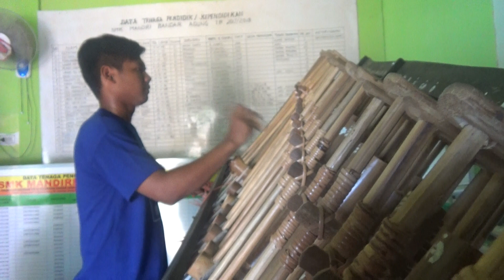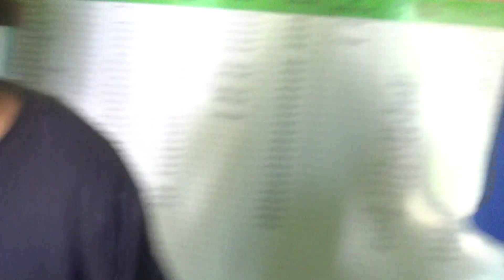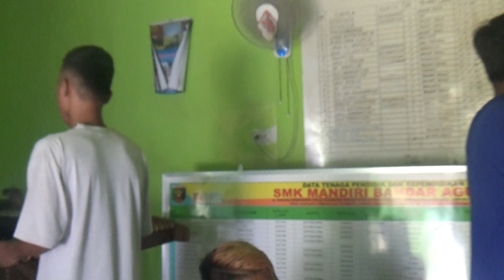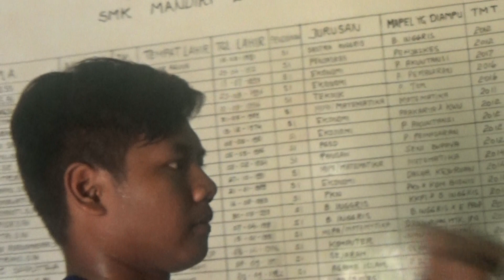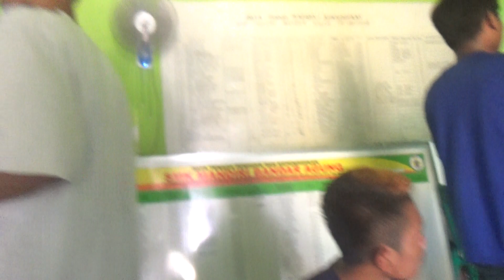THE S3CR3T//KARTOYONO MEDOT JANJI//COVER LAGU//ANGKLUNG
Vidio ini adalah Cover lagu Aisyah versi angklung yang dibawakan oleh The S3cr3t  dan digawangi oleh 1. M.Basor Asngari Sidiq 2. Andi Susilo 3. Yongky Rudianto 4. Ramandhika PW saat latihan di sekolah.